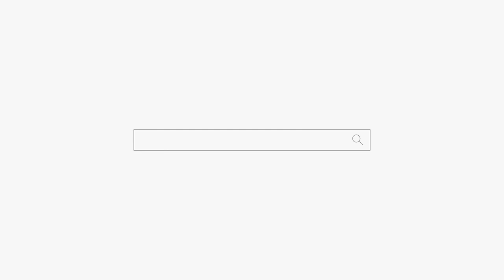저도 신을 사랑합니다🥴"아이 러브 신" 용군TV 덕천암 석정 (부산점집 강남점집 서초점집 동작구점집 유명한점집 용한점집)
됩니다.